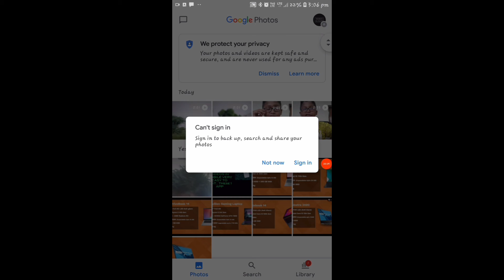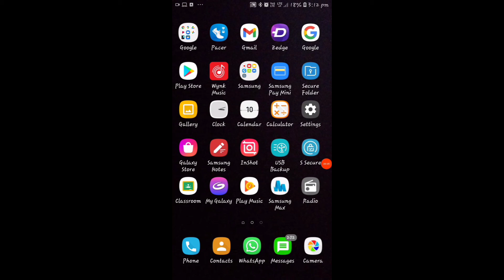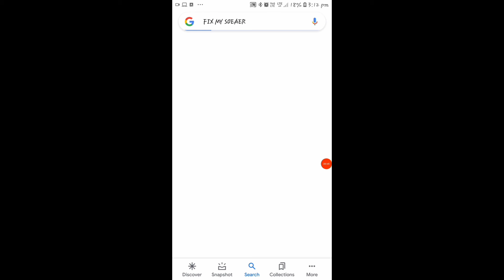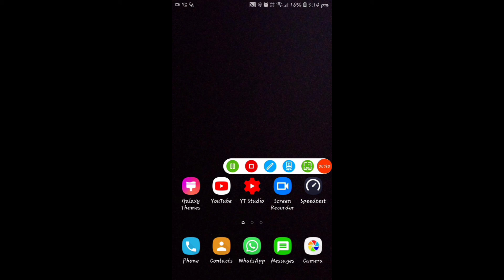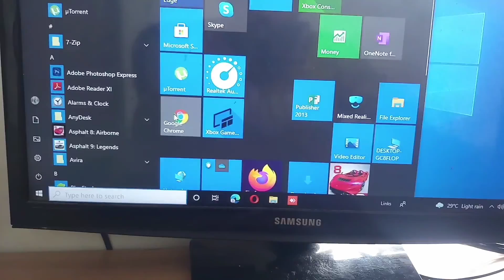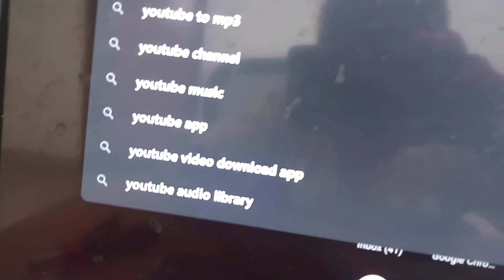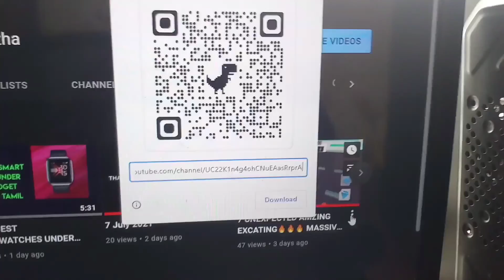5 MOBILE AND LAPTOP TIPS TRICKS HACKS VERY USEFUL TRICKS MUST TRY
MY SETUP
MY MOUSE
MY TRYPOD
MY KEYBOARD
MY WEBCAM
MY NACKBAND
MY EARBUDS